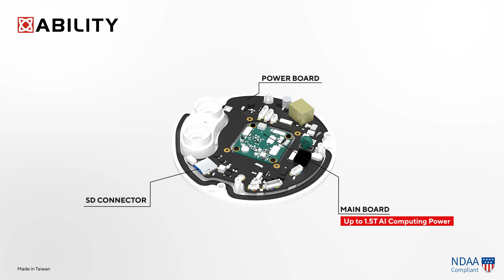AI-Eye Series – VS68211 8MP Varifocal Lens AI Dome Camera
Product Overview
The VS68211 AI-Eye Series – 8MP dome Camera is a portable edge computing IP camera with varifocal lens, dome type form factor, high image quality, low bit rate, and low power consumption. The camera integrates a new generation ISP, H.265 / H.264 video compression codec, high-performance AI accelerator, graphics engine, display controller, Ethernet PHY, audio codec, RTC and Micro-SD that provide the best cost-effective edge computing IP camera solution. The variable focal length from 3.2mm to 10.5mm provides excellent detailed image from a long distance with adjustable field-of-view for changing scenarios.

Key Features
High quality imaging with 8MP resolution
Support DDR 4Gb *2 + Flash 4Gb
DLA (Deep Learning Accelerator) engine with computing power up to 1.5 TOPS
High frame rate up to 30fps @ 8MP
Multiple codec support including H.264 / AVC codec, H.265 / MJPEG
Support HDR PRO
Smart IR feature
Waterproof IP66 , Vandal-proof IK10 Housing
Allows SDK Customization
Compliant to ONVIF Profile S